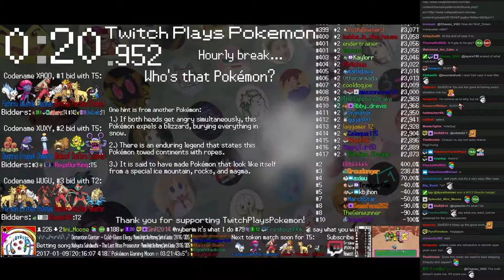Twitch Plays Pokémon Battle Revolution - Match #68734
Match #68734 [Blue: Flygon (Physical), Venusaur (Special), Baltoy (Physical)] vs [Red: Staravia (Standard), Regirock (Standard), Noctowl (Special)]